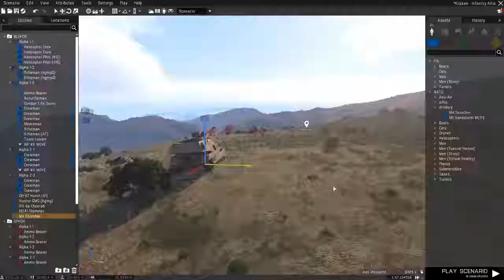ARMA 3 - Free to Play Weekend 14 Till 18 February 2019 - World War Simulation Game